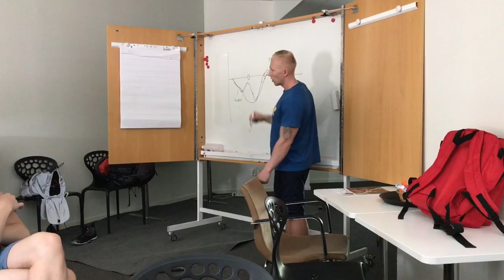HU16 Norrköpingslägret 2017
Reflektion skapar utveckling! Här är lite informationsklipp från delar av det vi utförde under lägret